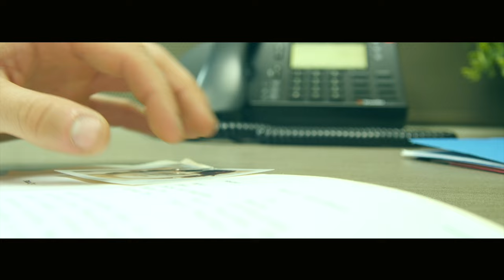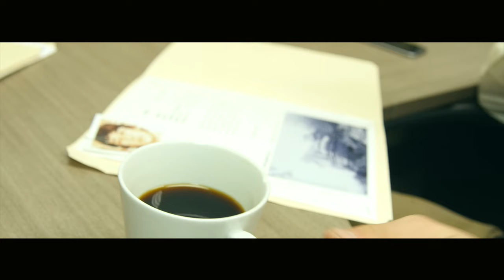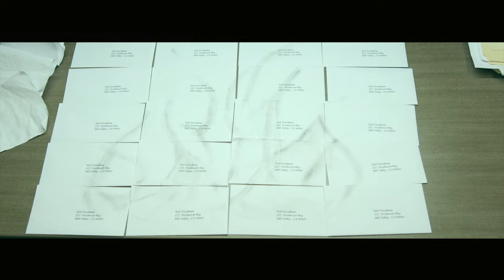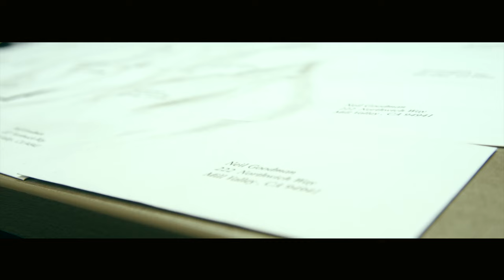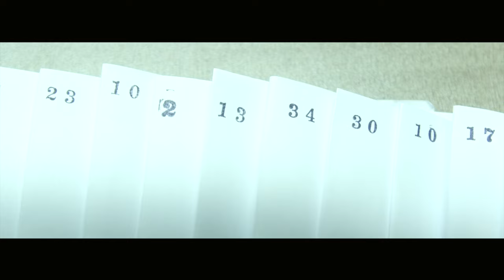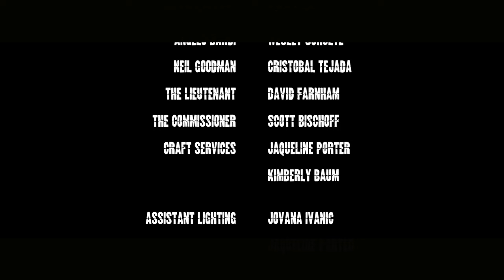Walk Among Lies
When a rookie private investigator receives a disturbance complaint from a man named Neil Goodman, what starts off as a routine call turns into an unnerving case full of twists and turns.